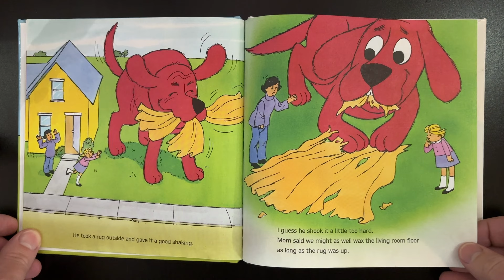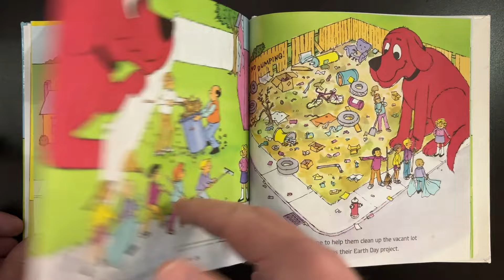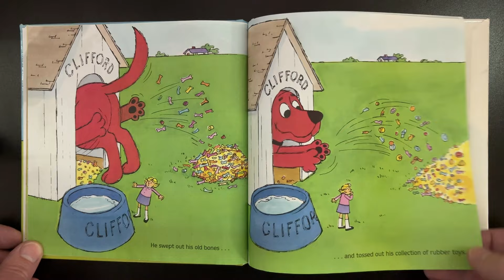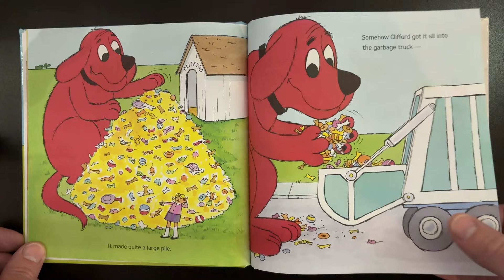Clifford's Spring Cleanup [Read Aloud for Kids]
Dad and voice actor, Patrick Vierzba, reads "Clifford and the Big Parade" by Norman Bridwell.

Spring has sprung, and it's time for a big clean-up with Clifford, the big red dog! Clifford's size leads to some accidents in cleaning up the house and neighborhood, but as always, his heart is in the right place!

Here at DadReadsToYou, I read popular kids stories, and some stories you might not have heard before. Think of it as going on an adventure! Spark your child's imagination with magical read-aloud adventures! I bring beloved children's books to life with voices, sound effects, and a sprinkle of silliness. Perfect for bedtime, playtime, or anytime!